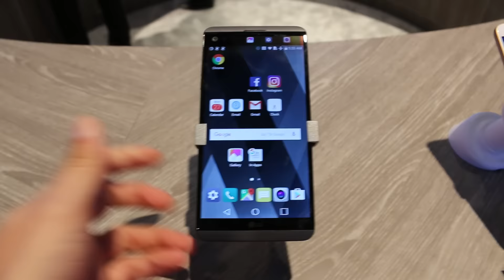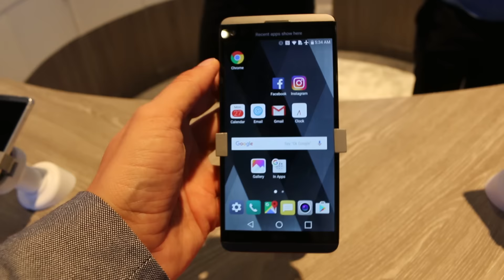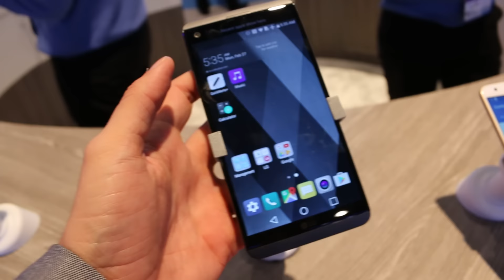LG V20 la MWC Barcelona 2017 - primele impresii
L-am găsit tot la standul Qualcomm, alături de Xiaomi Mi Mix și Google Pixel XL.

Nu am idee dacă LG V20 a început a veni oficial în România, s-ar putea să-l vedem în viitorul apropiat.